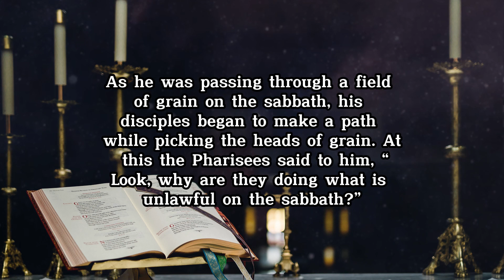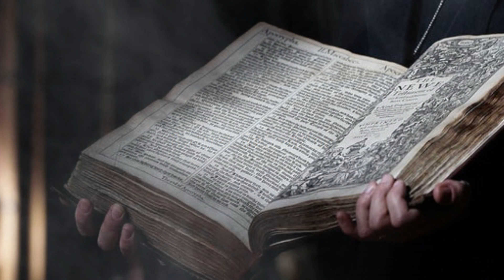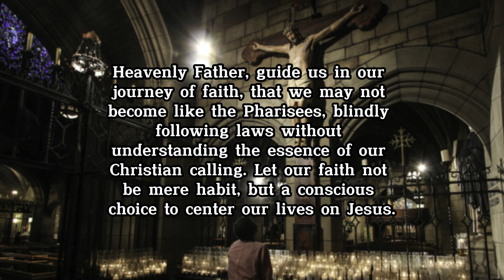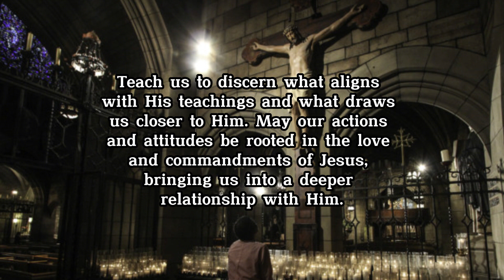Mark 2:23-28 Daily Gospel, Prayer & Reflection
Daily Gospel Reading, Gospel Reflection by Holy Father and Prayer, for  Tuesday of  The Second Week in Ordinary Time. (according to the Catholic Liturgical Calendar).

Available in various languages. Please click the CC button.